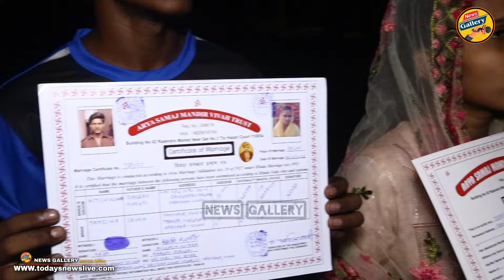मुस्लिम लड़की ने अपनी मर्ज़ी से हिन्दू लड़के के साथ की शादी I Muslim I News I News Gallery